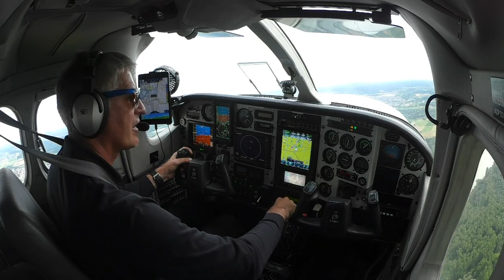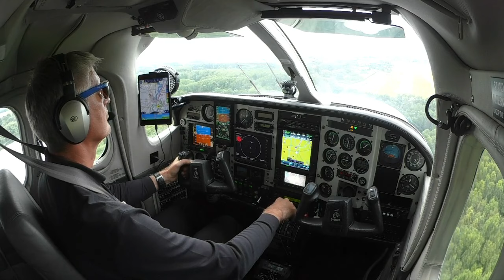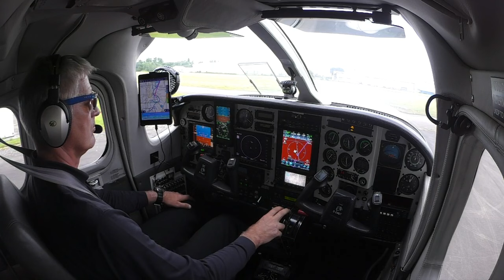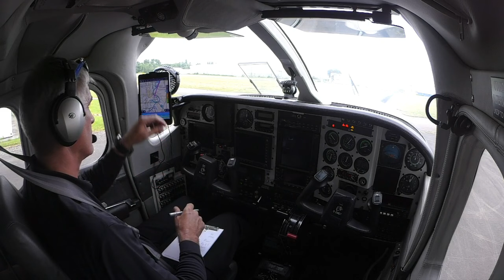VFR 34 Speyer EDRY out of 4000ft with a Cessna P210 Silver Eagle